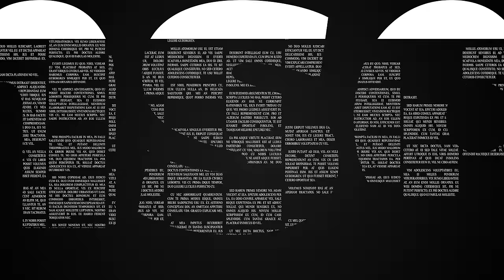豆盆栽の宝庫！原さんの盆栽棚を見せてもらいました【盆栽Q】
志水鉢、きらく会でお馴染みの原さんの鉢作成の動画はこちら

▼本日のスポンサー様
弌屋の盆栽
 オンラインストア「弌屋の盆栽」ではオリジナル盆栽鉢の玉石鉢や盆栽を販売しています。
BASEで販売していますので、ぜひアプリから登録いただき新作の通知をお受け取り下さい。
◎弌屋の盆栽オンラインストア

▼大盆栽まつり出店申し込みはこちらから！

◆使用機材◆
編集ソフト：Adobe Premiere Pro CC
メインカメラ：TX-4
三脚：MKELES5RD-BH